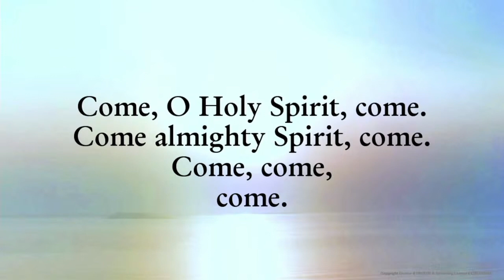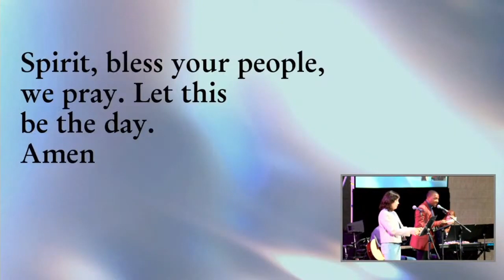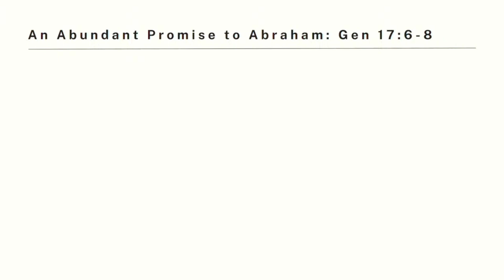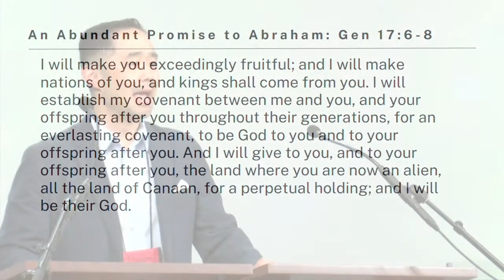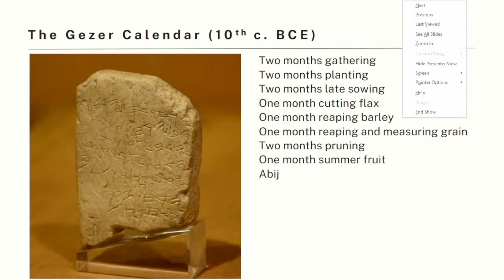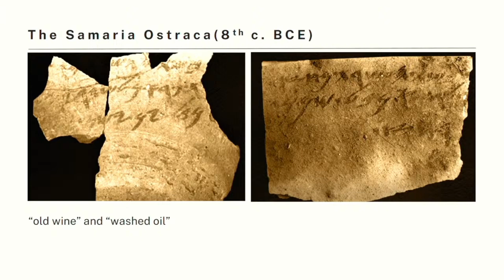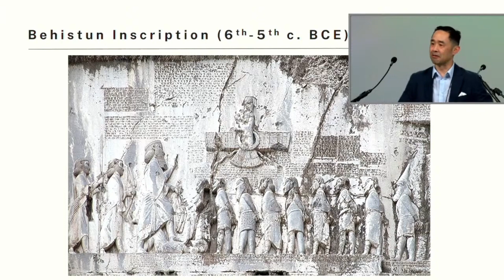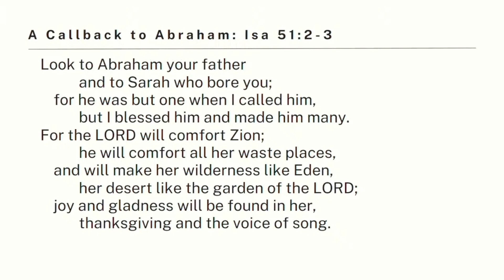2024 Wisconsin Annual Conference Saturday devotion and Bible Study